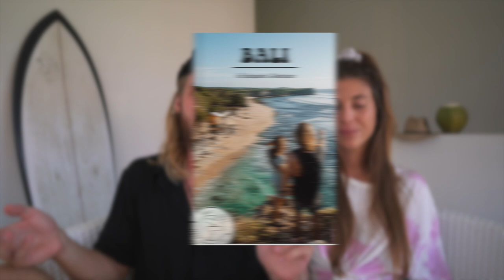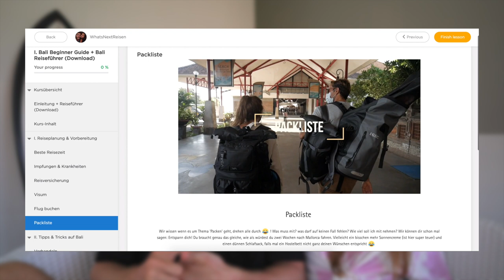Indonesien Highlights - Die schönsten Orte & Sehenswürdigkeiten für deine Reise!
Top Highlights Indonesien - Diese Orte sollten auf jede Reiseroute!
Indonesien hat so viel mehr zu bieten als nur Bali. Egal ob Sumatra, Java, Lombok, Komodo...
Jede Insel hat etwas anderes und einzigartiges zu bieten.
In diesem Video zeigen wir dir, was du auf deiner Indonesien Reise auf keinen Fall verpassen solltest!

Wir schenken dir bis zu 40,00 Euro Guthaben für AirBNB

Wir freuen uns riesig über jeden Support von euch, denn so haben wir die Chance weiter zu wachsen. Also lasst gern einen Daumen nach Oben da, schreibt uns in die Kommentare, abonniert unseren Kanal & wenn ihr richtig krass sein wollt, drückt die Glocke und seit immer auf dem neusten Stand :) ♡